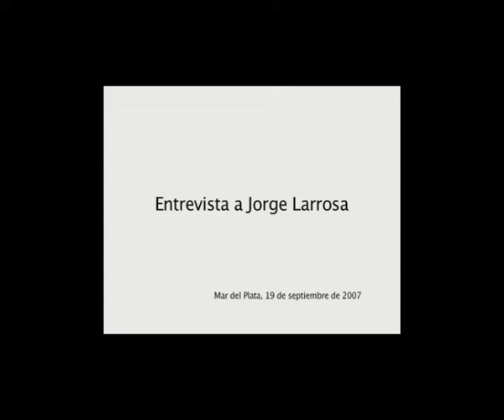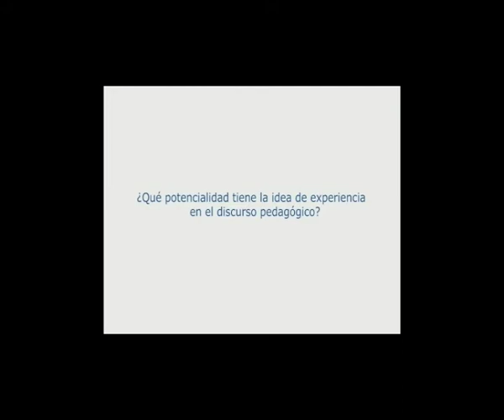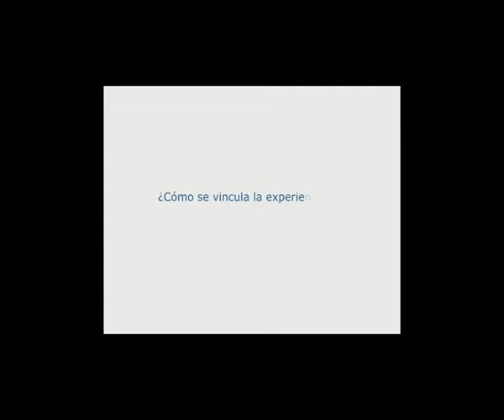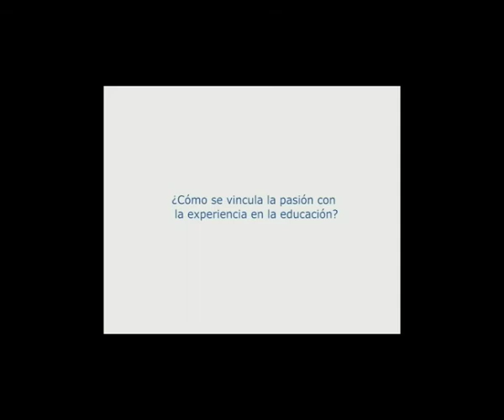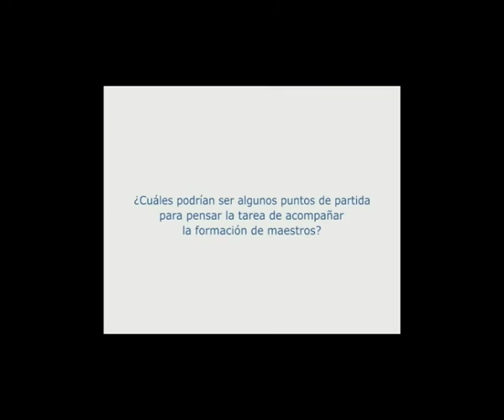Entrevista a Jorge Larrosa - parte 1